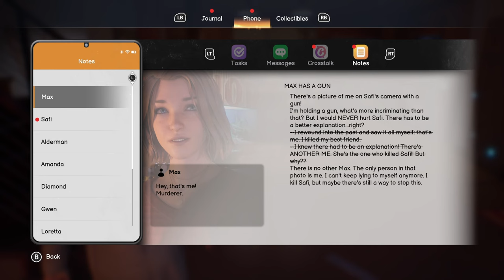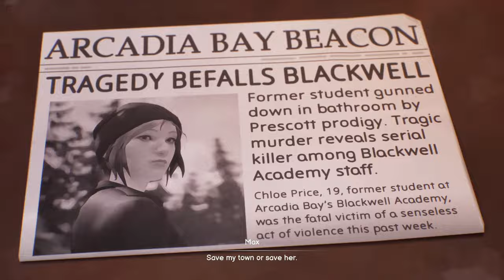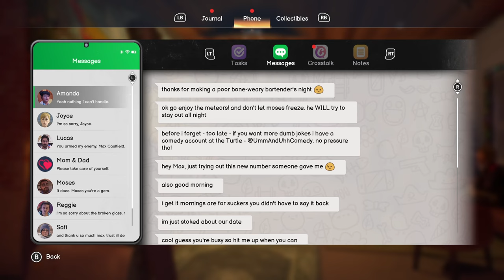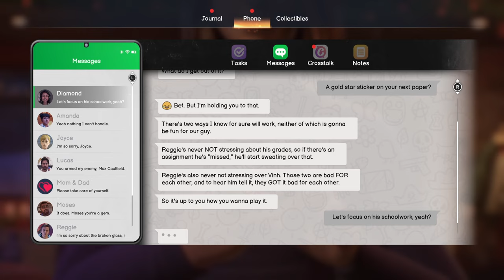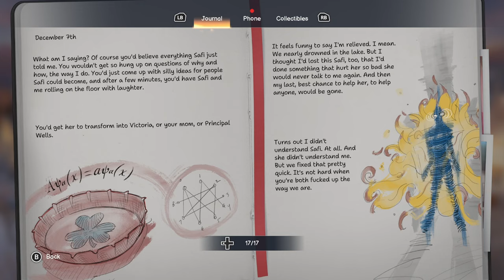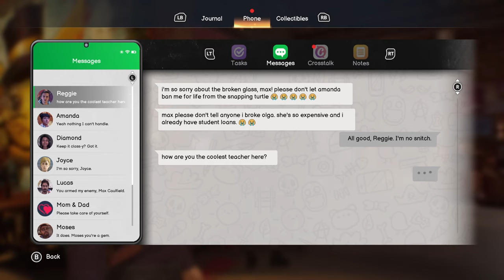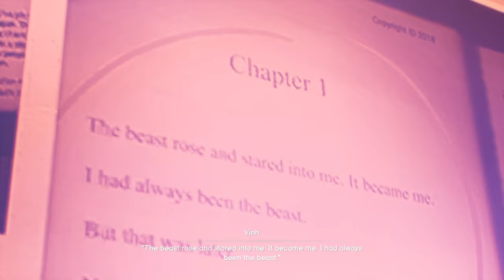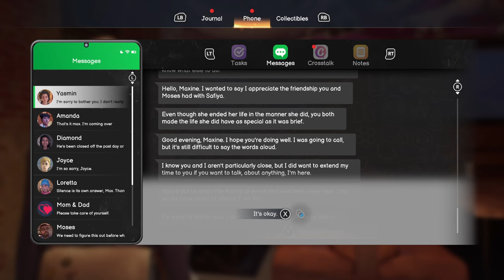Life is Strange: Double Exposure Episode 4 (Diptych) | No Commentary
💚 The 4th episode in the new Life is Strange, Double Exposure game. This time we focus mostly on the universe where Safi is still alive and Max is trying to make sense of everything she's seeing and learned up until this point.